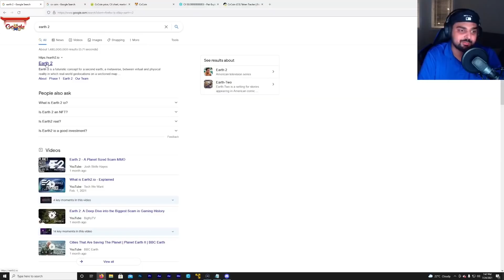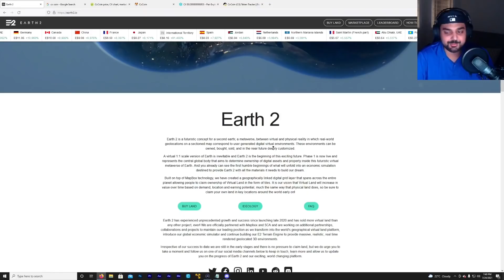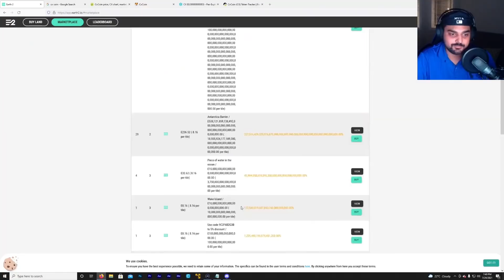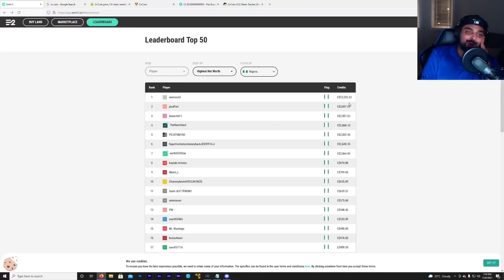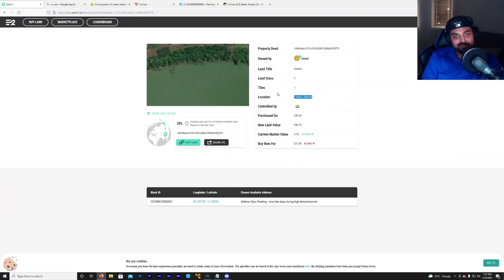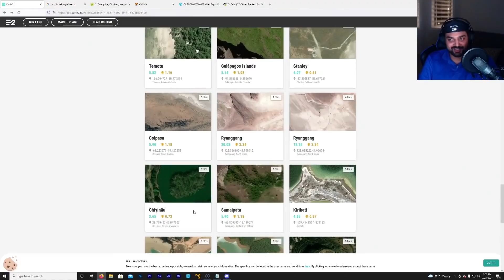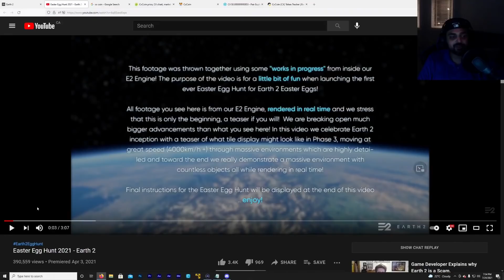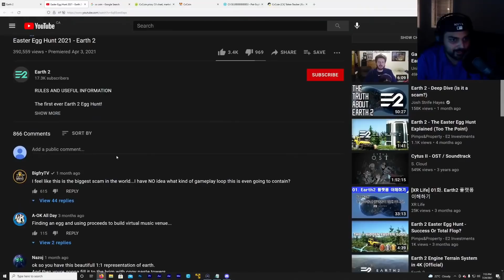SomeOrdinaryGamers - Muta checks out the Earth 2 "scam"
Mutahar dives into the Earth 2 rabbit hole.

From the "I wanna see ghosts tonight and get spooked." (07/24/21) stream.